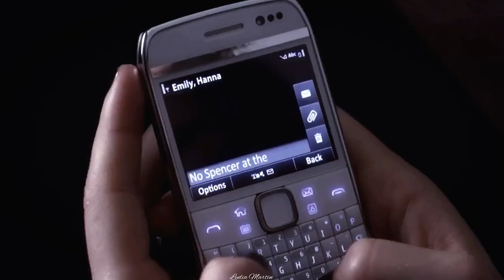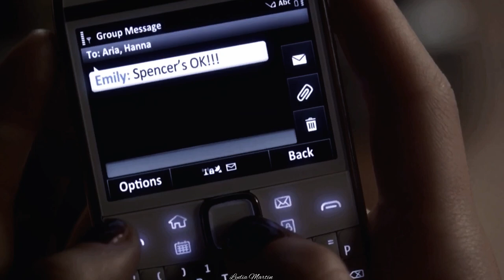Spencer & Aria | Team Sparia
Just because they are my favorite liars and my favorite friendship of the show.

Songs-
Angel by the wings by Sia